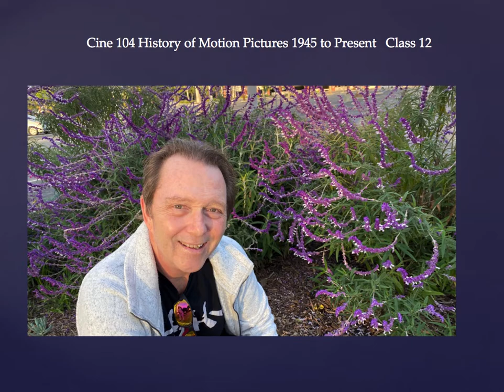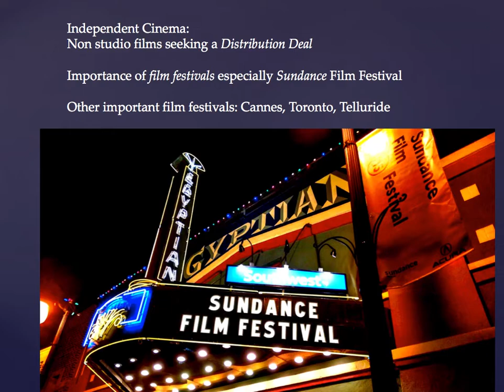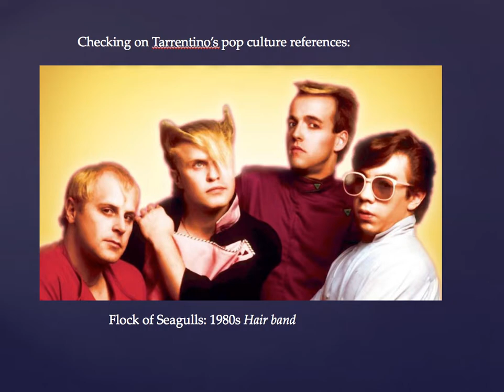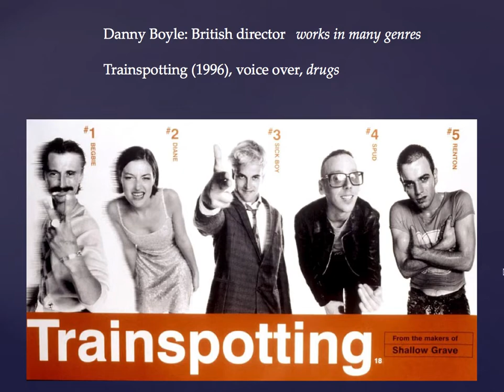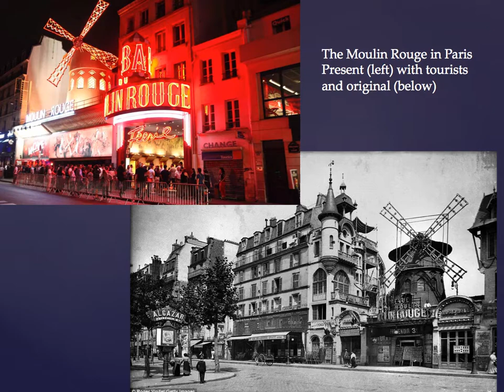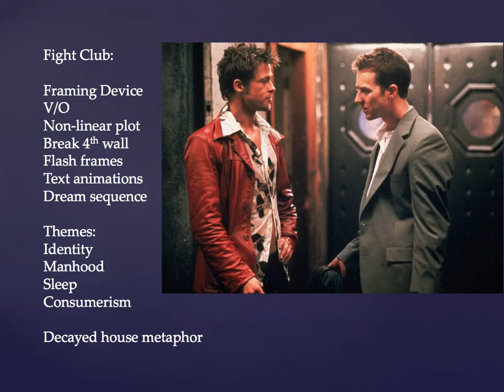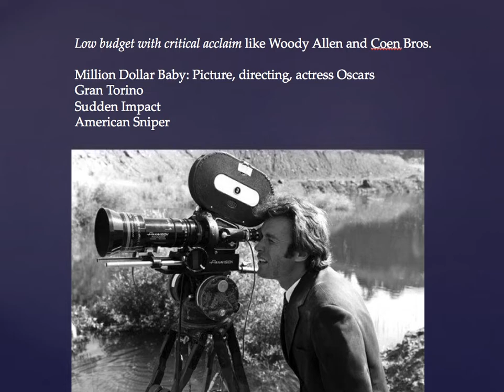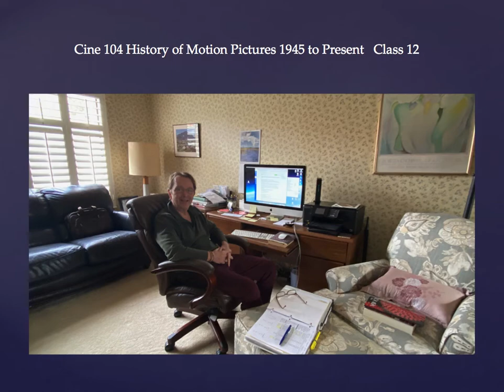Cine 104 Class 12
Cine 104 History of Motion Pictures 1945 to Present: Class 12
Independent cinema; Quentin Tarrentino, Danny Boyle, Baz Luhrman, David Fincher, Clint Eastwood, Katherine Bigelow, Steven Soderbergh